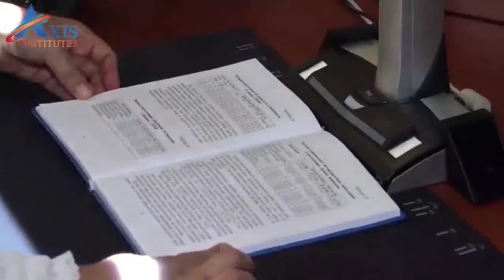Library |Samarkand State medical Institute UZBEKISTAN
👉 SAMARKAND STATE MEDICAL INSTITUTE (SaMMI)
👉 Best Government University of Uzbekistan
👉 Ranked 1 University and approved by MCI/WHO
👉 Apply Now for the current session 2020.
Hurry up!